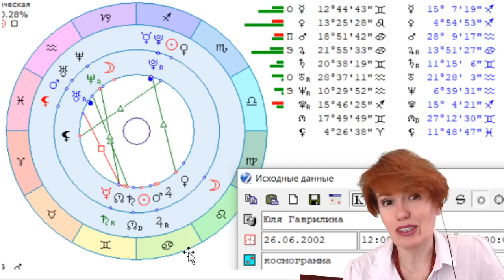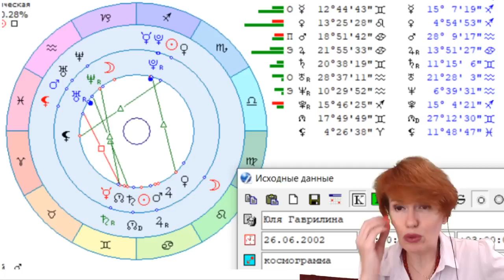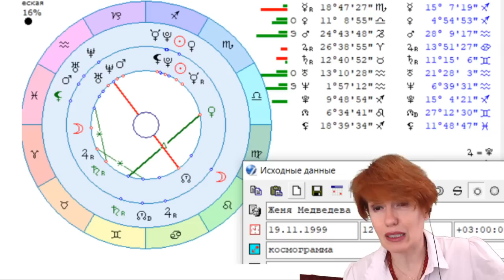Даня Милохин вся правда! Кого он любит, как к кому относится?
Инстаграмм @filatova_fiziognomika